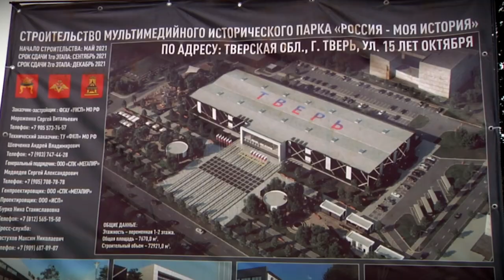Игорь Руденя обсудил ключевые направления развития Верхневолжья